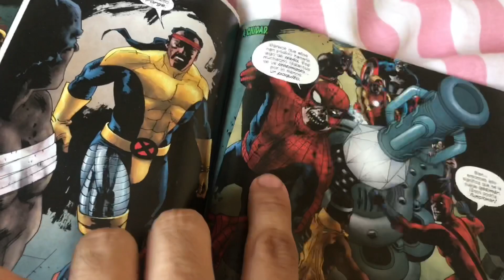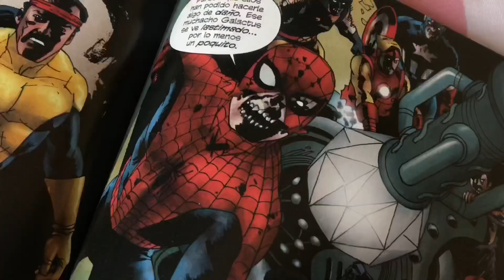HICIMOS EL TRAJE DE SPIDER-MAN ZOMBIE/COSPLAY DE HALLOWEEN/SPIDER-MAN PS4/PS5 ESPECIAL HALLOWEEN